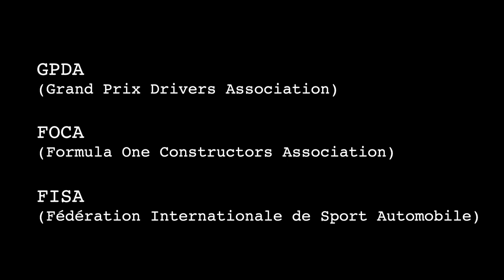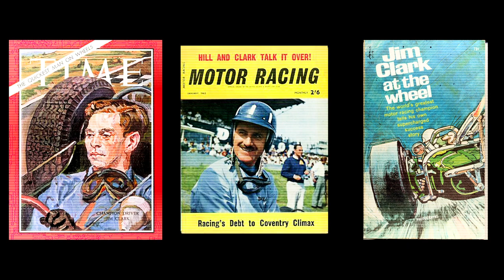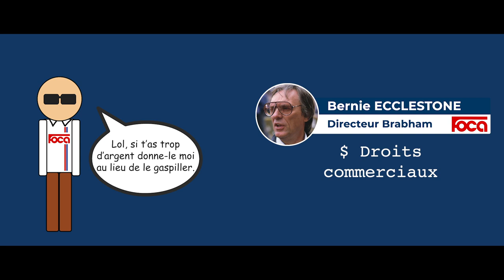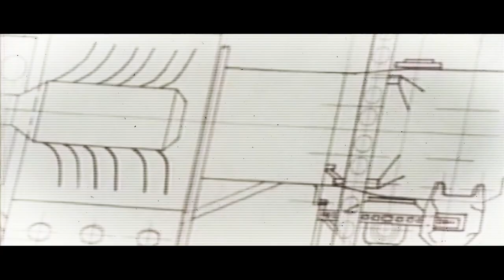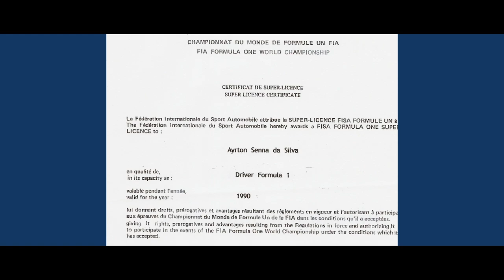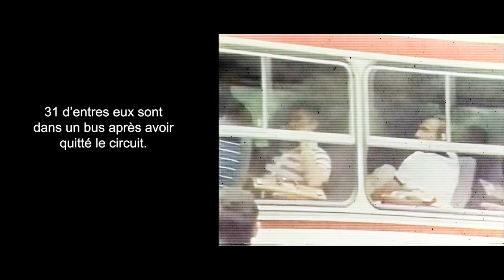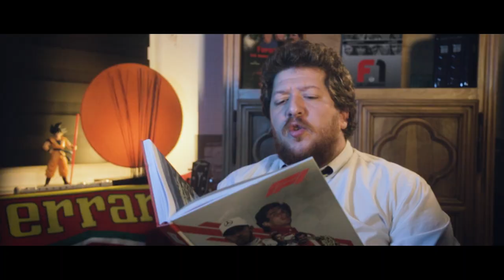KYALAMI 1982 | La grève des pilotes | HSF1 #11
Le conflit FISA/FOCA, la rébellion des pilotes et la création de la FOM et des Accords Concorde. Un sacré gros dossier comme on les aime.